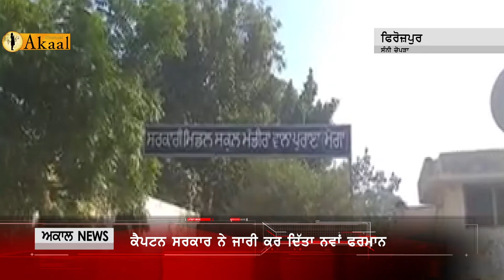ਕੈਪਟਨ ਸਰਕਾਰ ਨੇ ਜਾਰੀ ਕਰ ਦਿੱਤਾ ਨਵਾˆ ਫਰਮਾਨ